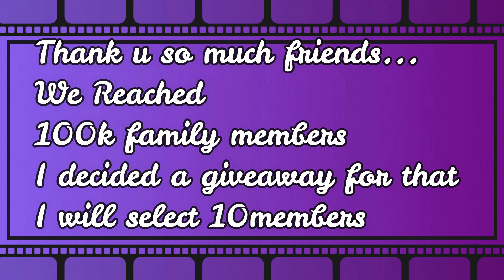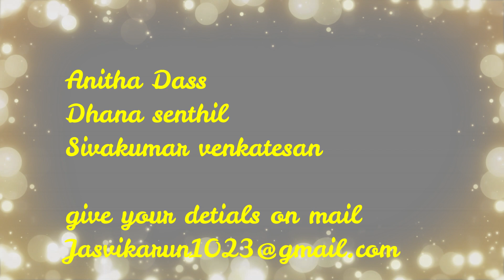GIVEAWAY WINNERS | Thanks for Bebi blingz for this giveaway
hi friend